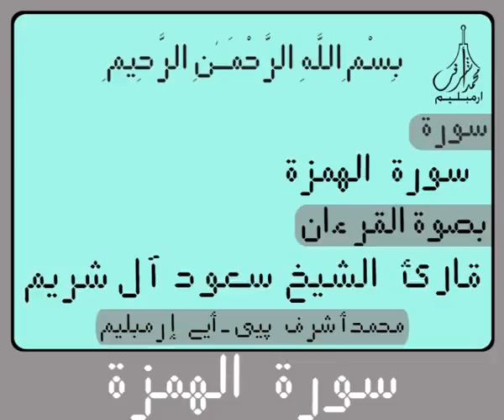Digital Holy Qur'an for Surah Al Humaza سورة الهـمـزة Recited by Sheikh Saud Al Shuraim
Digital Holy Qur'an for Surah Al Humaza  سورة الهـمـزة